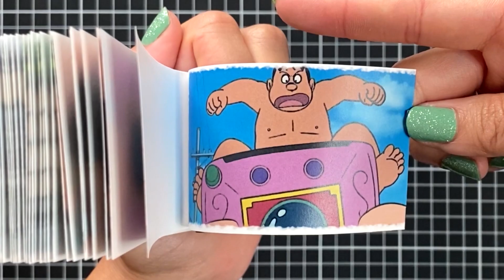Doraemon Cartoon Flip Book | Magic Camera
Watch me flip this funny Doraemon Cartoon flip book from the scene of the magic camera!

I enjoy making satisfying videos of stop-motion animation with relaxing background music. The channel is inspired by Andymation, theflippist, and Flip Book Artist and My videos include different scenes of classic movie, TV, anime, and cartoon flip book; sometimes even gifs and viral video clips if I feel like it.

Hope you find this flip book video relaxing and get inspired to make flip books of your own!